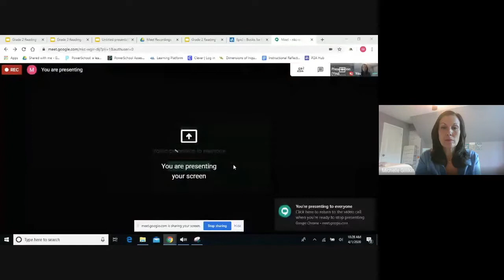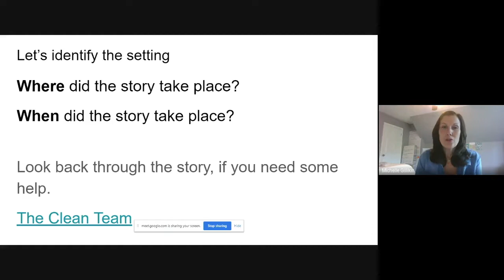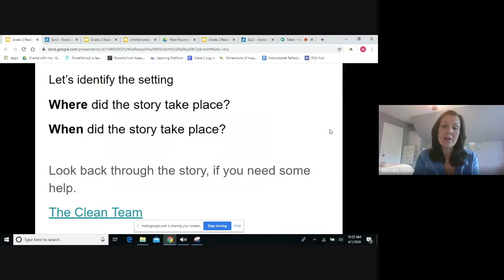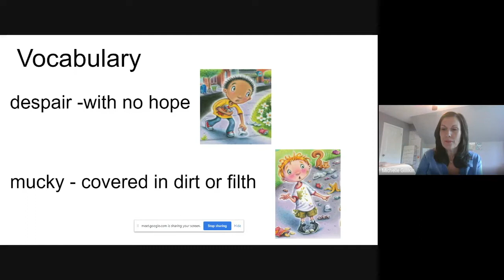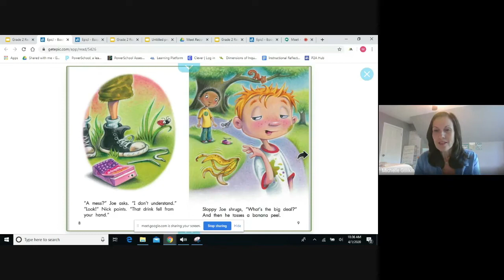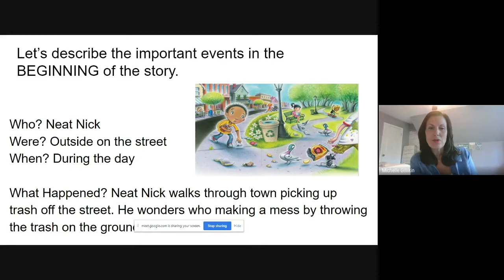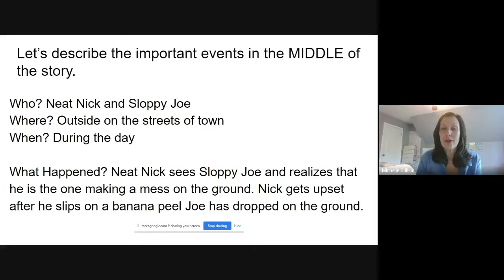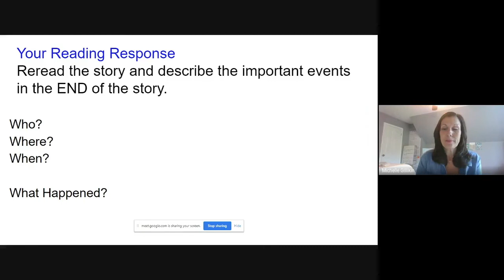RPS SecGr ELA CharSetPlotEvents2